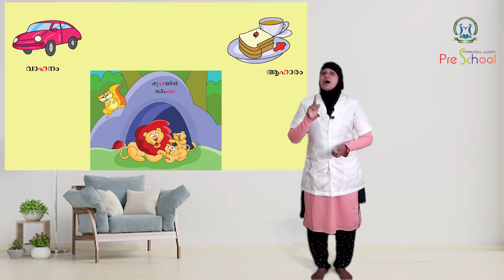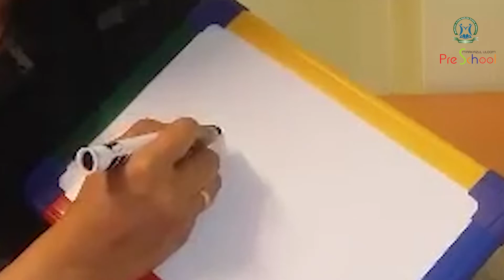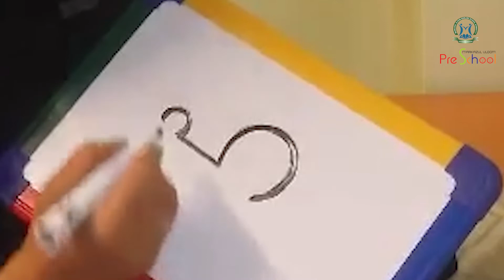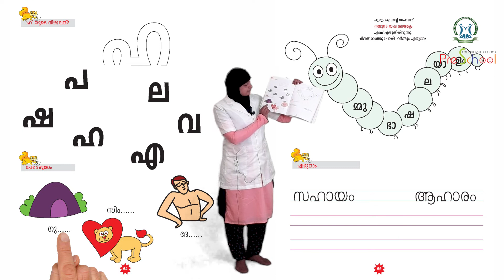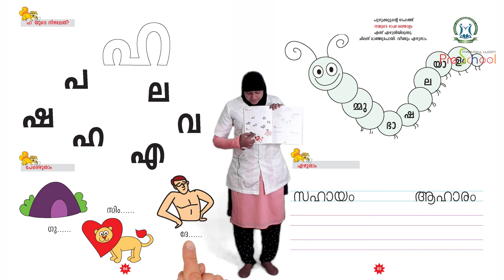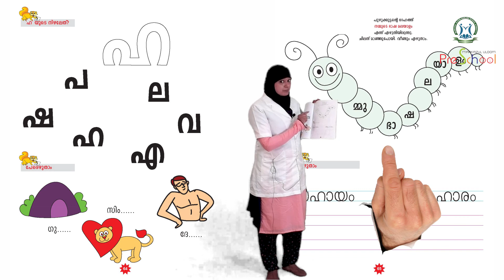വ്യഞ്ജനാക്ഷരങ്ങൾ - 'ഹ' | Online Malayalam Class (29) | Base 1 | MarkazulUloom PreSchool | Kondotty